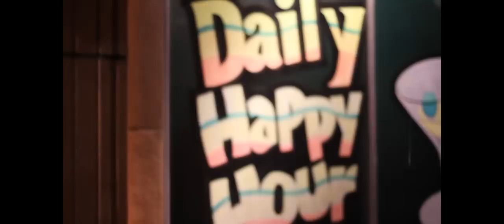Nite with Junior @ Mill Street Bar & Grill